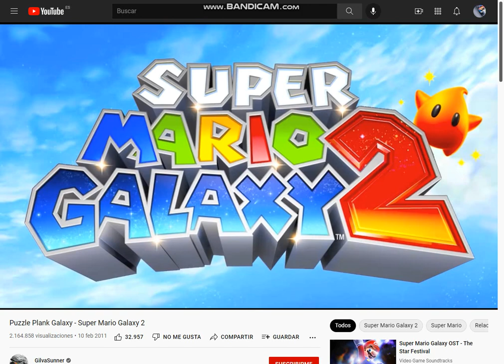Bf Hace Referencia